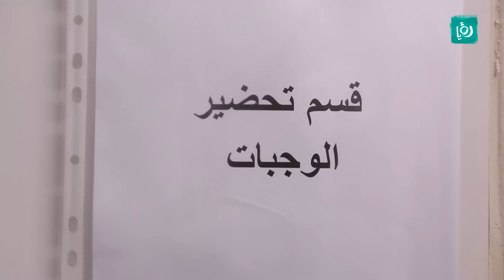الجمعية الملكية للتوعية الصحية - تقارير كرفانية - كرفان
تقرير لبرنامج "كرفان" عن الجمعية الملكية للتوعية الصحية